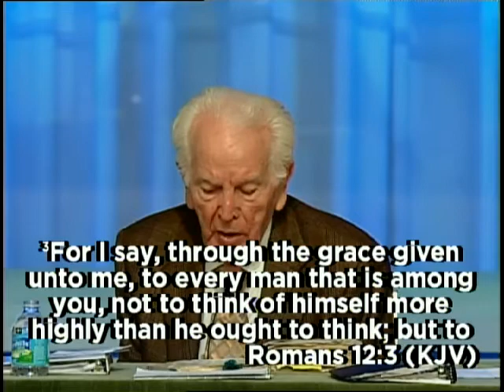Holy Ghost and Me Part 2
Holy Ghost and Me Part 2 Stan Moore 1-20-13